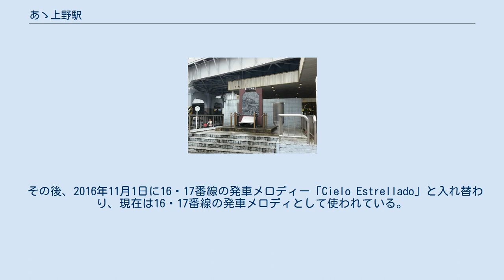あゝ上野駅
EMIミュージック・ジャパンのシングル
「あゝ上野駅」（ああうえのえき）は、1964年（昭和39年）5月に発表された日本のポピュラーソング（演歌）。
あるいは同曲を収録したシングル。
 作詞・関口義明、作曲・荒井英一、歌唱・井沢八郎。
オリジナルモノラル音源シングル盤のレコード番号はTR-1053。
以後TP-2022でステレオ盤として再発売、1976年（昭和51年）に、600円に価格改定とともにTP-10125と改番、1985年（昭和60年）には、装いも新たに「祝・東北・上越新幹線上野駅開業記念」として¥700盤TP-17687が発売された（片面は男船）。
 関口義明は、上野駅で見かけた集団就職の少年たちを題材に詞を書き、農家向け家庭雑誌『家の光』の懸賞に応募、1位入選を果たした。
 これを見た東芝レコードの近藤秀男によりレコード化され、当時ほぼ無名の若手歌手だった井沢八郎が歌った。
1位入選作は大物歌手によってレコード化されるという触れ込みであったため、関口は落胆したが、歌手を志して青森県から単身上京した井沢自身の人生も重なり、発売後まもなく「金の卵」と呼ばれた集団就職者などから支持と共感を得て、高度成長期の世相を描いた代表的ヒット曲となった。
いわゆる団塊の世代を中心に「心の応援歌」として多くの人々に勇気と感動を与えた楽曲であり、井沢の代表曲との呼び声も高い。
 「あゝ上野駅」の累計売上は100万枚を記録した。
 オリジナルの音源はモノラルで、オリジナルバージョンの発売当初は途中の台詞は吹き込まれていなかったが、井沢八郎がテレビの歌番組に出演中に父が亡くなったことを知らされ、井沢本人曰く「間奏の途中で即興で、アドリブで入れちゃった」台詞が反響を呼んだために、後に台詞入りバージョンをレコーディングして改めて発売したという。
 以後疑似ステレオ化され、B面曲を同じく井沢のヒット曲である「北海の満月」に差し替えた『ベスト・カップル・シリーズ ああ上野駅/北海の満月』として再発されている。
 1985年、テイチクレコードから発売されたシングル「あゝ青森」（RE-683）B面に、ニューバージョンが収録されている。
テイチクから発売されているCDに収録されているのは、オリジナルではなくこちらである。
 2001年12月、東北本線にリバイバル急行「津軽」号が運転された際、出発セレモニーで井沢はこの曲を歌い、駅長と共に「津軽」号の発車の合図をした。
2003年には上野駅に歌碑が建立された（後述）。
 2007年1月に井沢が亡くなると、『第39回思い出のメロディー』（NHK、2007年8月11日放送）で、追悼として氷川きよしが歌唱した。
 井沢の娘である工藤夕貴は、父の死後の記者会見で「『あゝ上野駅』は、パパの残してくれた大きな宝物。だから、『あゝ上野駅』は私が歌い継いでみせます」と、宣言している。
 『NHK紅白歌合戦』では、井沢によって披露されたことはないが、1982年の『第33回NHK紅白歌合戦』で福島県郡山市出身の西田敏行が歌唱した。
 「あゝ上野駅」の歌碑 2003年、元プロボクサーのファイティング原田や集団就職で上京した中小企業経営者らによる有志団体によって、上野駅広小路口前のガード下に「あゝ上野駅」の歌碑が建立され、同年7月6日に井沢や作詞者の関口、吉住弘台東区長、上野駅長、有志関係者ら約2,000人が参加して除幕式が行われた。
 歌碑は高さ2.6mで、C62形蒸気機関車や駅に降り立ち荷物を持ちながら歩く学生服姿の若者達が描かれたレリーフ板と歌詞の銘板からできている。
上野駅界隈のご当地ソングとして広く知られるため、歌碑も観光名所の一つとなっている。
建立費用や維持費など計2,000万円は、ほぼ寄付で賄われたという。
 2013年7月28日には上野駅開業130周年を記念し、上記の歌碑から連なる13番ホームにおいて発車メロディとして採用された。
 その後、2016年11月1日に16・17番線の発車メロディー「Cielo Estrellado」と入れ替わり、現在は16・17番線の発車メロディとして使われている。
 すべて作詞・関口義明